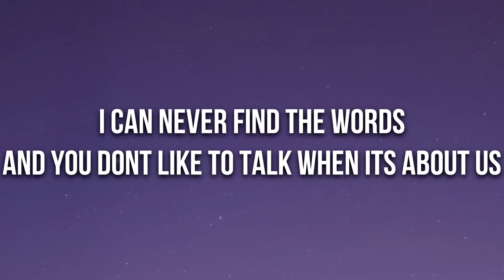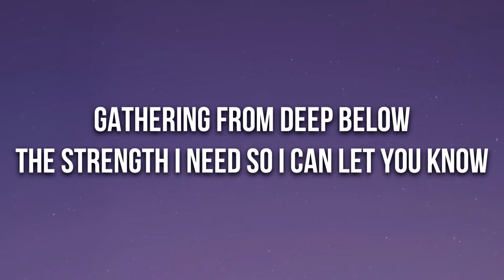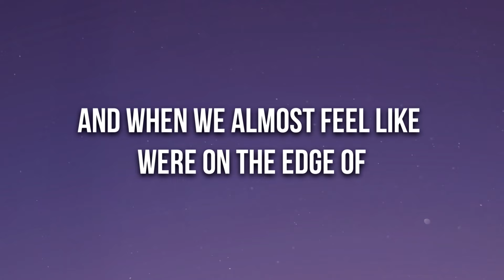Moorty - Be Okay (Lyrics) ft. Lola Rhodes [7clouds Release]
🎤 Lyrics: Moorty - Be Okay ft. Lola Rhodes

I thought we could show our cards
Let it out before we say something
That we don’t mean

I can never find the words
And you don’t like to talk when it’s about us
Break the routine

If we open our minds
And we find there’s a time
Meet me there somewhere

We’re afraid what we’ll find
But were running out of time
If we mend, we can bend
Before we break

And when we almost feel like were on the edge of
I’ll take you by the hand and we’ll make a plan so
No body has to hurt

Only have one thing to say
And if I knew it wouldn’t fall on deaf ears
Maybe I’d try

Gathering from deep below
The strength I need so I can let you know
Before you let go

Before we break